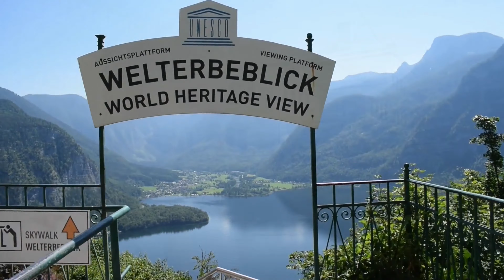[4k]Hallstatt, Austria. The most beautiful small town in Austria.UNESCO World Heritage.Highlights 4k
Hallstatt, Austria is simply charming! This is a place so beautiful and full of magic that it will surely steal your heart.
Hallstatt is a picturesque Austrian village located in the Salzkammergut region. With its spectacular mountain scenery and traditional architecture, it is a true hidden gem. One of its outstanding features is the Hallstättersee lake, which perfectly reflects the surrounding landscape.
The picturesque houses and narrow streets are full of color and will make you feel like you are in a fairy tale. You can wander among the old buildings, explore small traditional shops and taste the delicious local products.
There are also plenty of tourist attractions in Hallstatt that you can explore. Among them is the salt mine, which is an important part of the local history and culture. You will have the opportunity to walk through underground galleries and learn about the salt extraction process. It will surely be a fascinating experience!
Another attraction in Hallstatt is the Ossuary Chapel, a small and unique church where many old skulls and bones are on display. Although it may sound macabre at first impression, this place is considered a memorial to those who lived in the village in the past. It is an opportunity to better understand the history and traditions of this fascinating place.
Don't forget to set aside time to enjoy the spectacular natural scenery that Hallstatt has to offer. You can hike around the lake, maybe even rent a boat and relax on its calm waters. It is impossible not to be overwhelmed by the charm of nature in this area.
In conclusion, Hallstatt is a truly special place where you will have wonderful moments and create priceless memories. If you are looking for a magical and romantic destination, you should not miss a visit to this charming village in Austria.